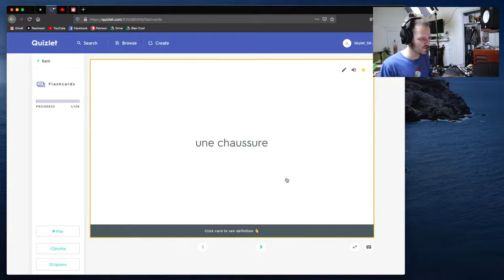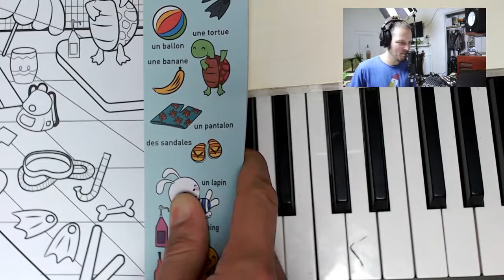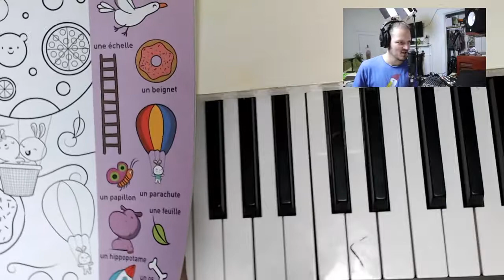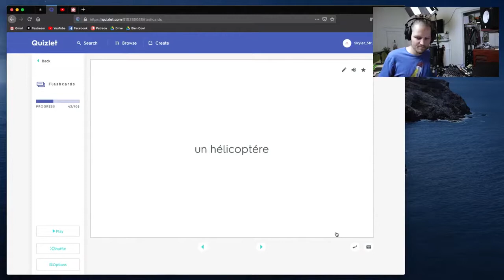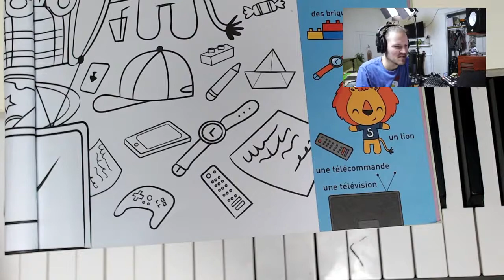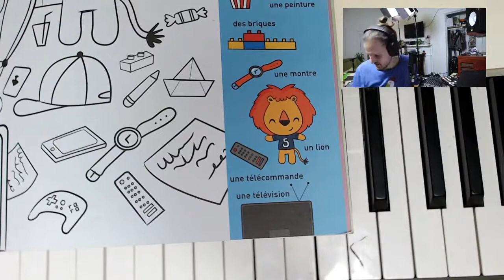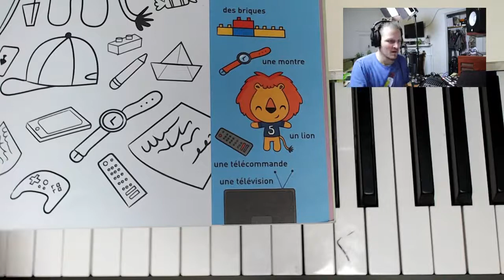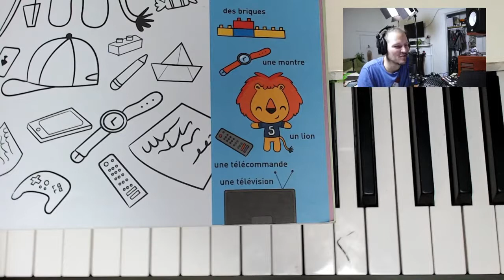Day #16: Live French Study Session (30 Day Challenge)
I challenged myself to study and practice french everyday for 30 days, and to make sure I did it, I decided to live stream each session.

Each episode is listed in this playlist. You can watch me awkwardly try to teach myself, with a little help from comments and guests along the way.

Enjoy the series that started this channel and my journey to Learning French!!